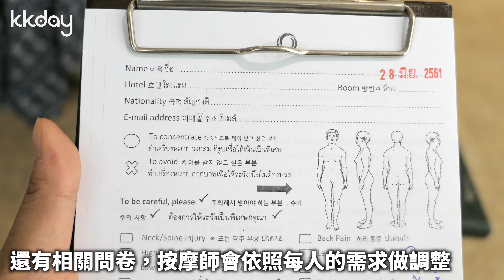【泰國旅遊攻略】普吉島Orientala頂級泰式Spa按摩｜KKday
來到泰國普吉島旅遊，體驗道地的泰式按摩是你必去的行程之一！位於普吉島上的Orientala頂級泰式Spa按摩，親民的價格卻擁有五星級的享受，環境舒適整潔，於普吉島上大好評，不用擔心遇到奇怪的按摩店！快來普吉島享受泰式Spa按摩療程，讓累積一整天疲憊的你，身心都能好好放鬆一下！